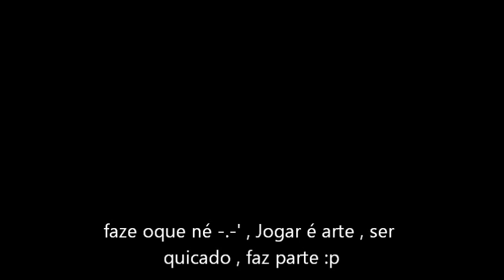Frag Movie Sniper L11A1 D Point Blank